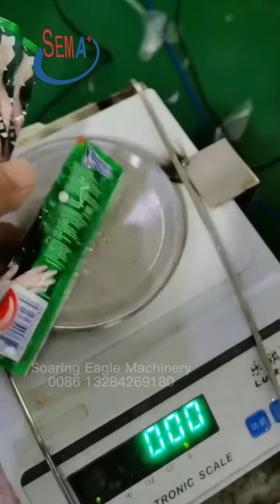sachet packing machine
This is sachet packing machine.If you are interested in it, please contact with us.